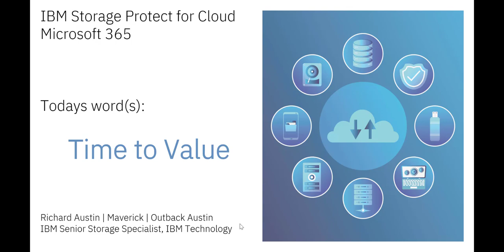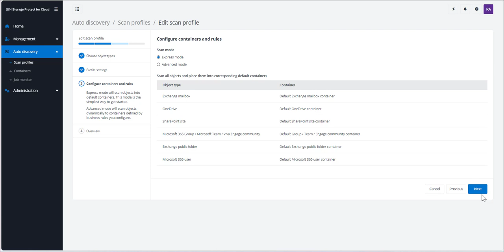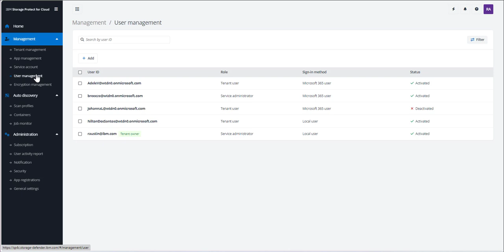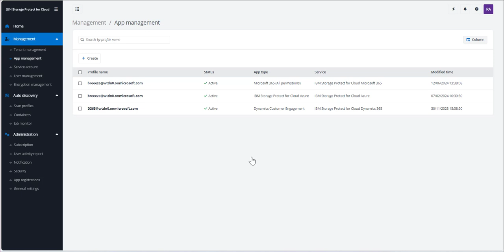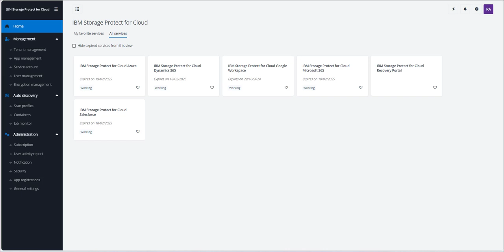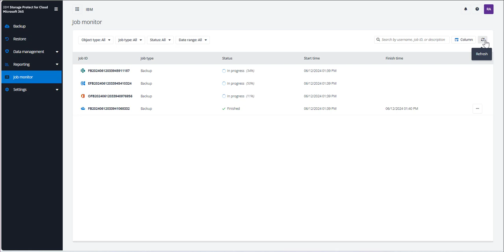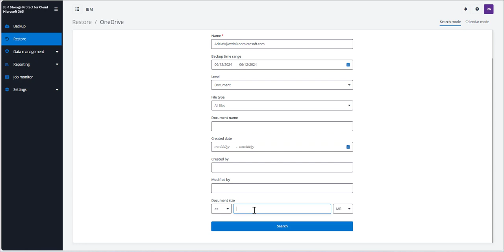Configure SP4C SaaS for M365 SaaS and give yourself back TIME - A14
Storage Protect for Cloud is about TIME TO VALUE.  In this short recap, overview and demo I explore how easy it is to configure this Software as a Service.  From authorizing the tenant using MFA to discovery of objects, backup of those objects and exploring restore this solution gives you back TIME.  Remember, Time is the MOST valuable commodity in the universe.